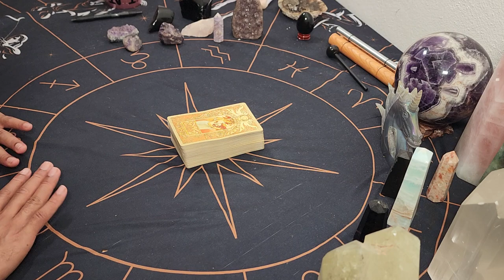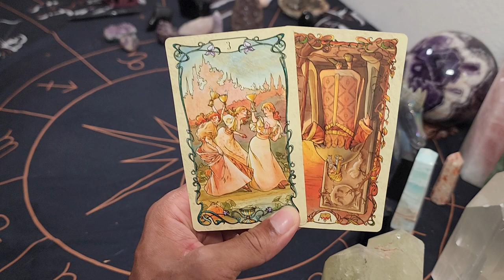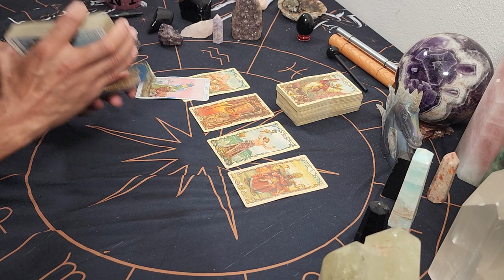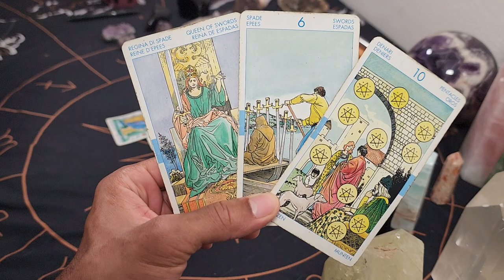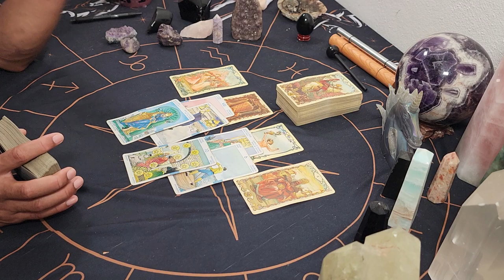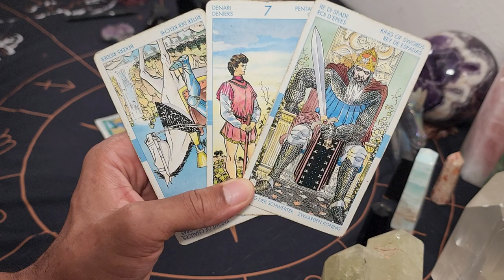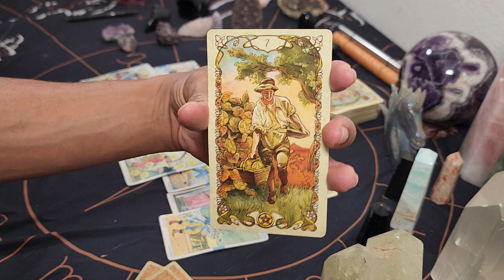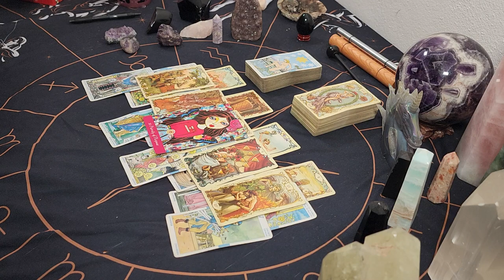Ophiuchus ~ * They've Found Validation, Good For Them *slow clap* But This Is Over * - July 2022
30 min - $65
60 min - $130

Available oracle decks:
~Crystal Mandala
~Sacred Rebels